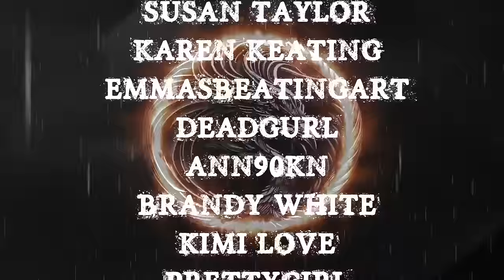TRUE UNSOLVED MYSTERIES VOL 12